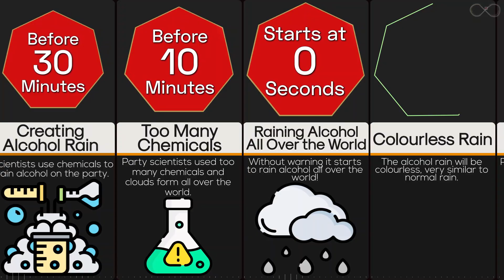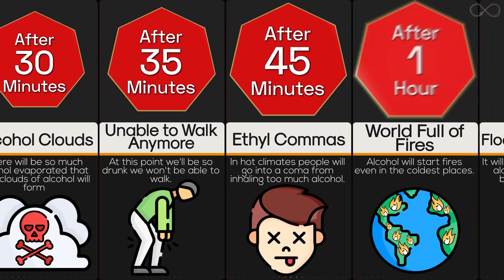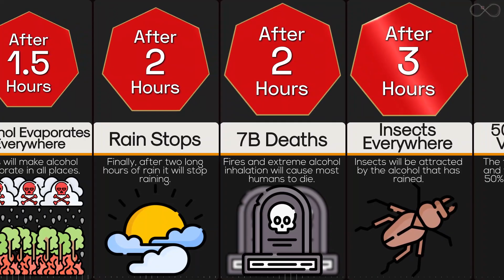Timeline: What If It Rained Alcohol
While theoretically possible, it would not happen in practice. Alcohols like ethyl alcohol are too chemically reactive to remain stable in a planetary environment in large quantities for very long. Any oxygen from the atmosphere would oxidise it to acetic acid. But let's say we could accidentally created a type of cloud that rained alcohol all over the world? What will happen to earth? What will happen to people? Will everyone get drunk? Let's find out in this timeline video.